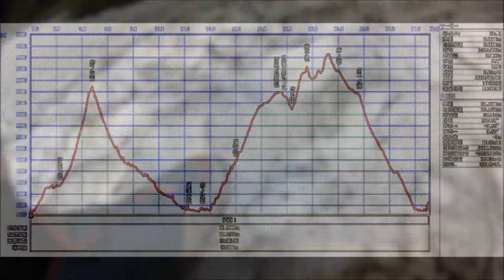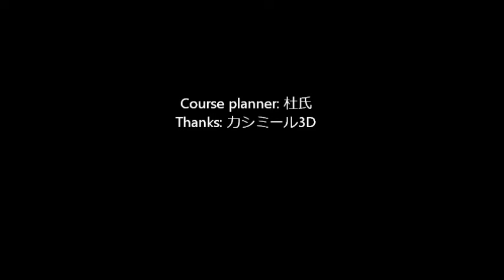Northern alps in Japan.Lake Kurobe round trip speed mountaineering